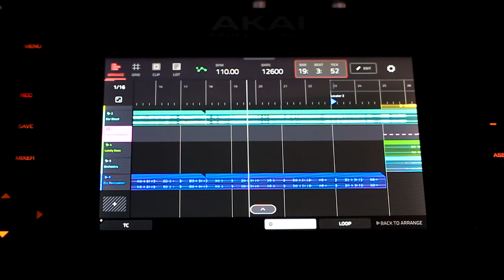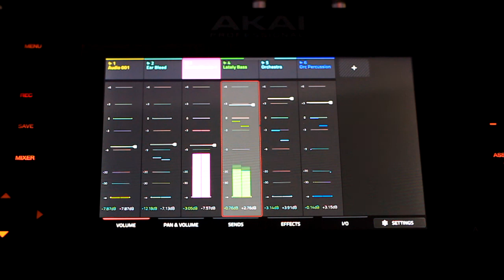Star Wars Theme - Techno - Akai Force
I made this Star Wars theme on Akai Force, with voices from Yamaha Motif ES8.

Connect with Bryan Perkins Music on other platforms.